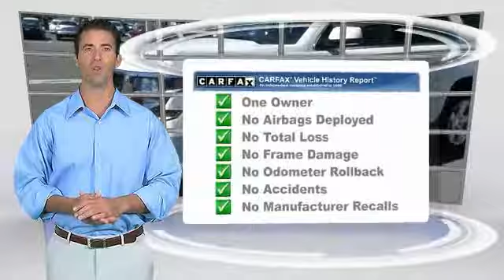Chevrolet Tahoe Hobbs NM P6108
2015 Chevrolet Tahoe 4WD 4dr LT

Permian GMC
800 N. Turner

Get Hooked On Permian Chevrolet Buick GMC Cadillac Nissan! Isn't it time for a Chevrolet?! Be the talk of the town when you roll down the street in this handsome 2015 Chevrolet Tahoe. Life is full of disappointments, but at least this superb Chevrolet Tahoe will always be there for you and never let you down.